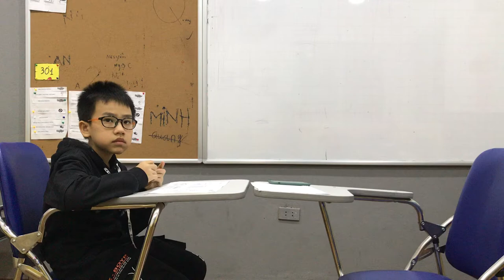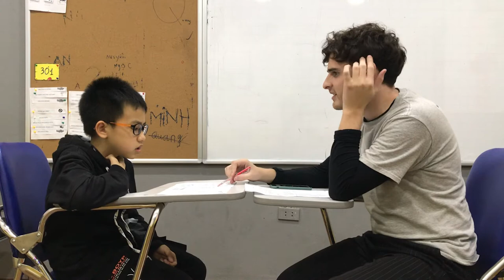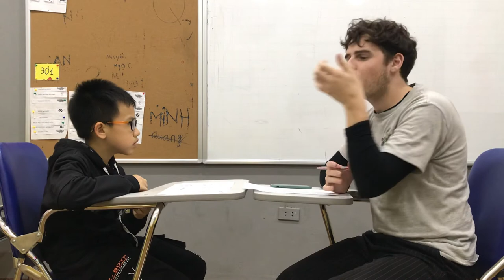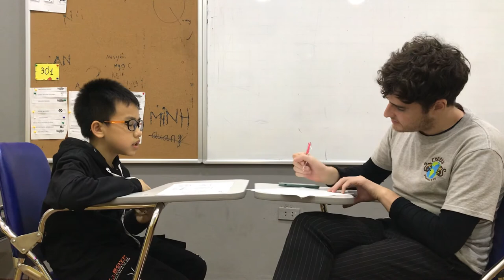EC| ES5P2| Speaking Test |Dec - Công Vinh ( part I)